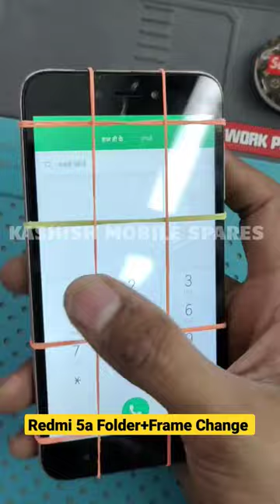Redmi 5a Folder/Display/Combo+Frame Change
Redmi 5A display combo change, Redmi 5A screen lcd Replacement, redmi 5a display problem, Redmi 5A touch problem, Redmi 5A screen broken solutions, mi Redmi 5a folder change, Redmi 5a disassembly, Redmi 5A back remove ways, mi, Redmi,technical, top, Mi Redmi battery open without damaging, mobile phone repair

Redmi 5A touch screen replacement, Redmi 5A touch screen change, Redmi 5A touch not working, Redmi 5A touch screen problem, Redmi 5A touch screen change without OCA Glue and OCA machine, Redmi 5A back remove ways, mi battery remove ways,Mi, Redmi, mobile phones Repairing, technical, without OCA Glue combo making, mobile glass, mobile glass repair